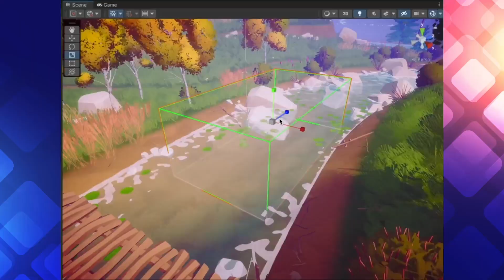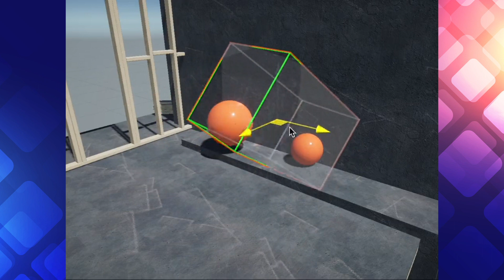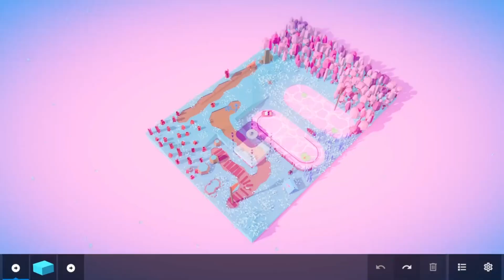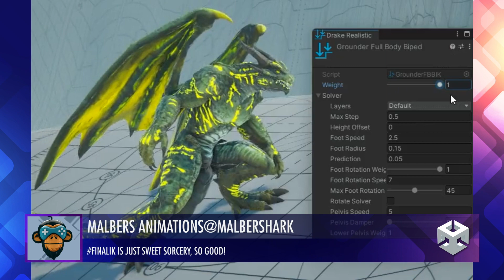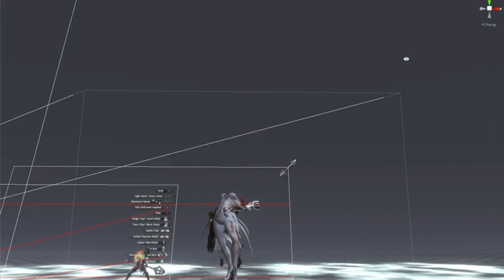BEST OF MADE WITH UNITY #188 - Week of June 27, 2022